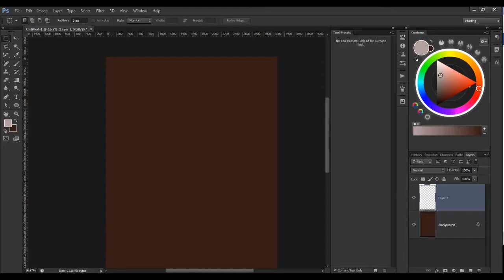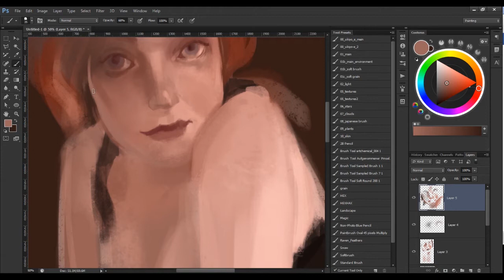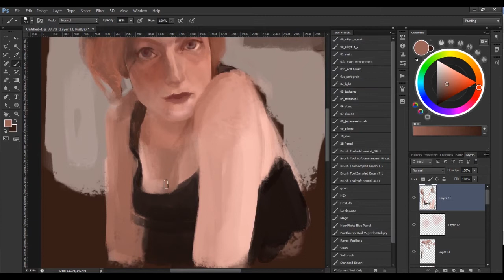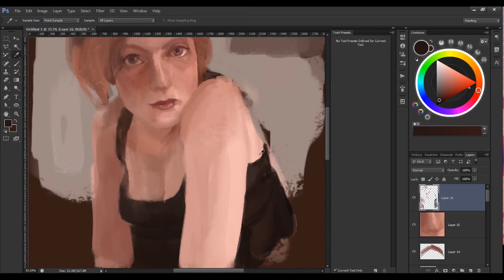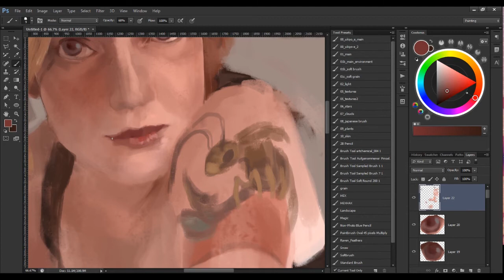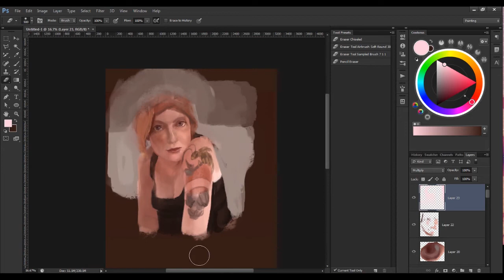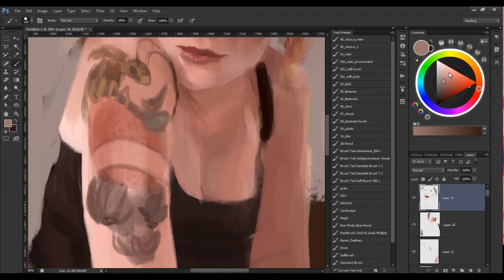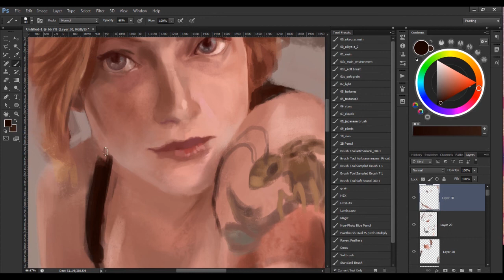Portrait Timelapse Digital Painting (Part 1)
Here is part one of the process of painting today's portrait.